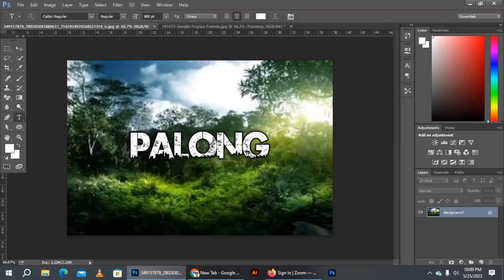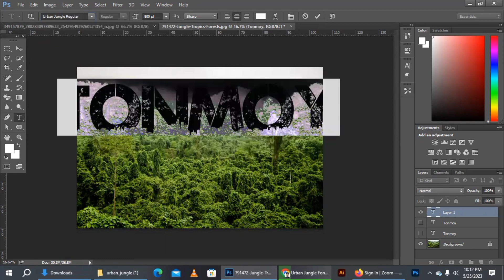ফটোশপ দিয়ে ভাইরাল ছবি তৈরি করুন খুব সহজে